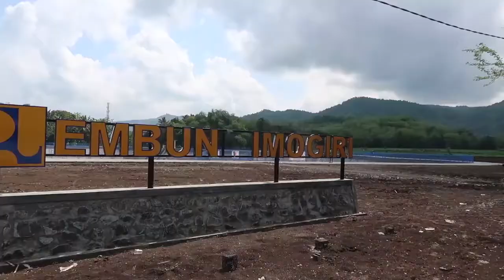Praktikum Lapangan Teknik Konservasi Sumberdaya Lahan dan Air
Kegaiatan Praktikum Lapangan Teknik Konservasi Sumberdaya Lahan dan Air, dilaksanakan di Desa Selopamioro, Bantul, DIY
Video : Fauzan Edy Wijaya, Mukhoirotul Khomsah
Editor : Fauzan Edy Wijaya

Tim Media:
Dr. Andri Prima Nugroho
Dr. Arifin Dwi Saputro
Dr. Murtiningrum
Mukhoirotul Khomsah, STP.
Fauzan Edy Wijaya, STP.